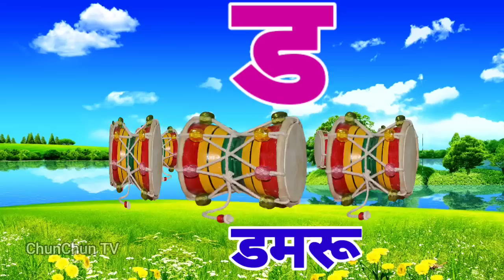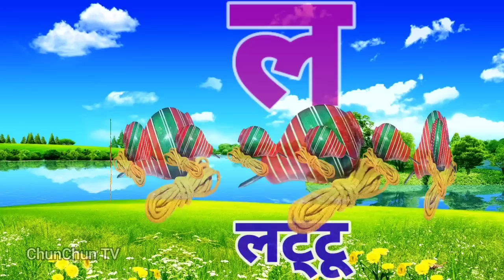अ से अनार आ से आम, हिंदी वर्णमाला, अआइईउऊ,क से कबूतर, a se anar aa se aam, हिंदीस्वरब्यंजन